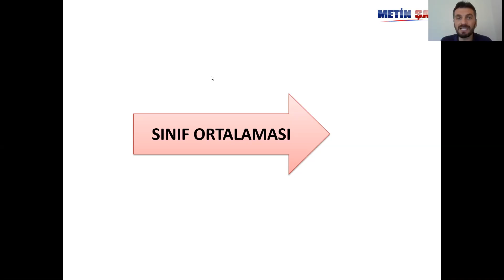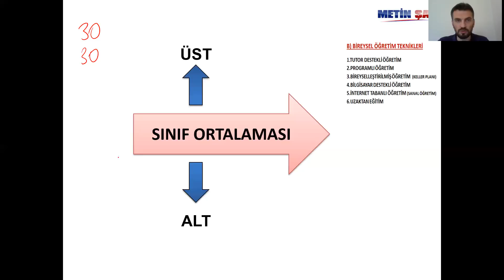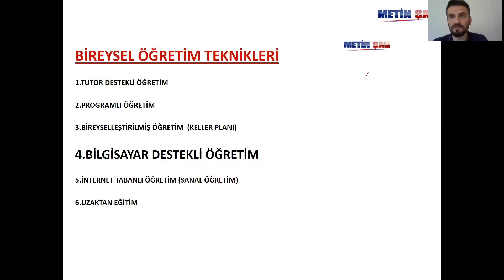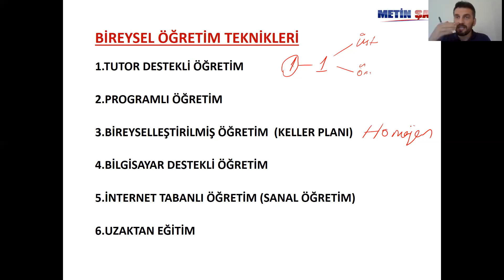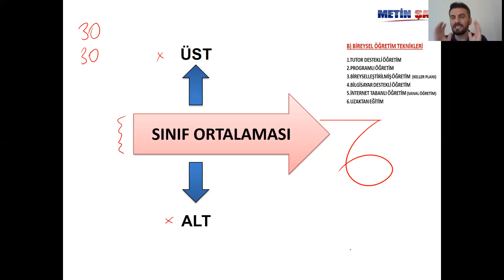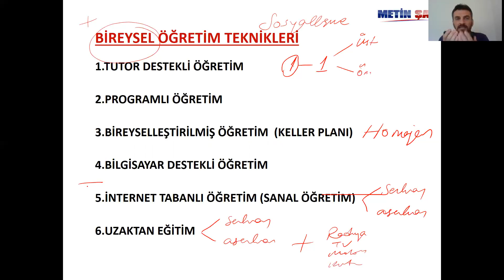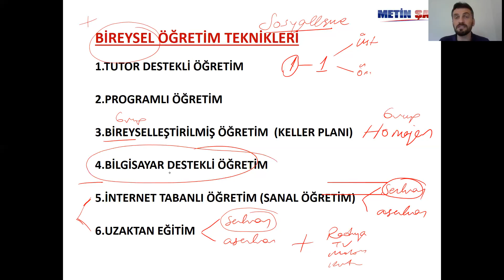Bireysel Öğretim Teknikleri (2021 Soru)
Ortaya Karışık
Bireysel öğretim teknikleri
tutor destekli öğretim
programlı öğretim
bireyselleştirilmiş öğretim
keller planı
bilgisayar destekli öğretim
internet tabanlı öğretim
Sanal eğitim
uzaktan eğitim